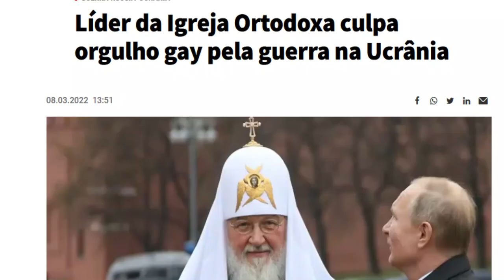Parte II: O Mago do Kremlin: Como Surkov atuou na política russa.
Um dos responsáveis por trabalhar a imagem do Putin foi Vladislav Surkov, conhecido como o "Rasputin do Putin", "Mago do Kremlin" e o "Maquiavel Russo", ele foi uma das pessoas mais poderosas da Rússia. A partir do livro "O Mago do Kremlin" de Giuliano Da Empoli nós vamos entender como Surkov atuou na política russa.